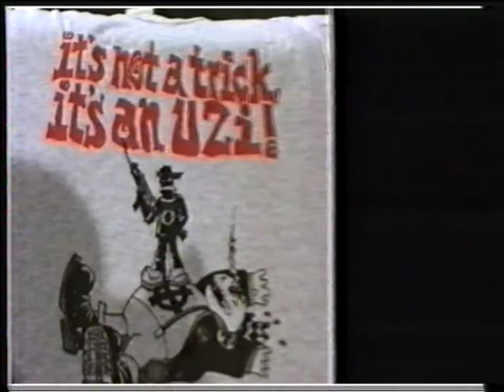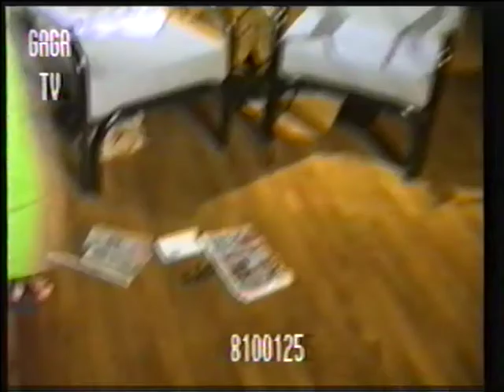Peter Ehrlich Show vom 30.06.1994 - Gast: Ritschie Ditschi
In der 60. Sendung vom 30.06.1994 (Datum unsicher) hatte Peter Ehrlich Ritchie Ditschi (?), vermutl. Rainer Dittschlag zu Gast.
Ferner in der Sendung ist wieder J.C. Kuddelsens Hamburger Dachschadenbericht

Sorry, wegen der möglicherweise schlechten Qualität des Videos. Es handelt sich um Aufnahmen, die über 20 Jahre alt sind. Die VHS-Kassetten sind teilweise über 40 Jahre alt.
Es kann also nur die vorliegende Qualität der Bänder digitalisiert werden.